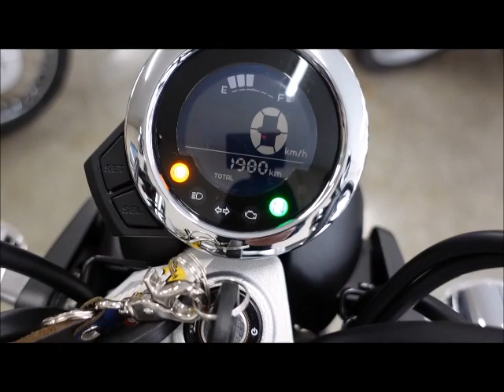モンキー125 2023年 中古車 バイクショップ名:MOTO PALACE鈴鹿 (モトパレス鈴鹿)